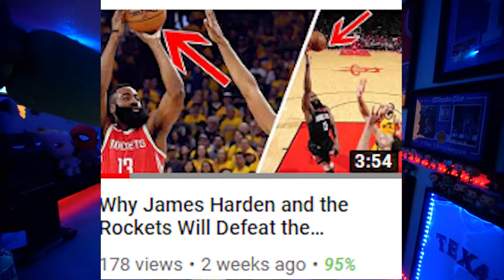NBA PLAYOFF PREDICTIONS (Updated)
The NBA Playoffs have been so much fun to watch so far! With most of the conference semifinal series being halfway over, I wanted to make my prediction video!